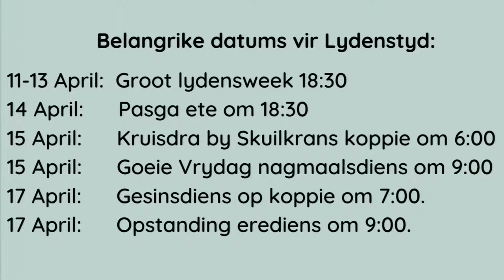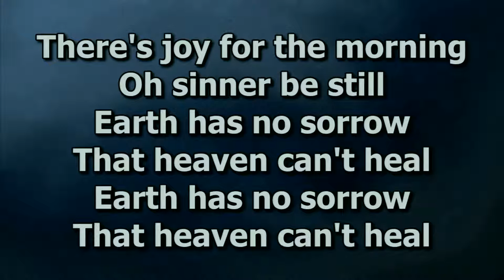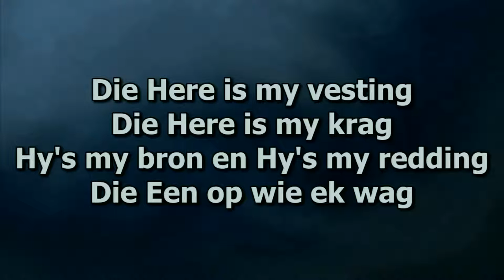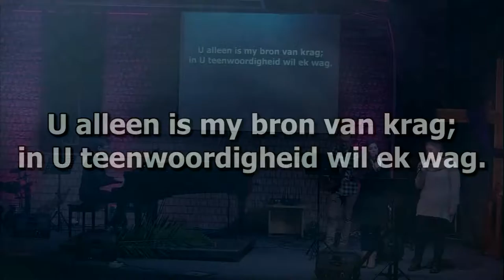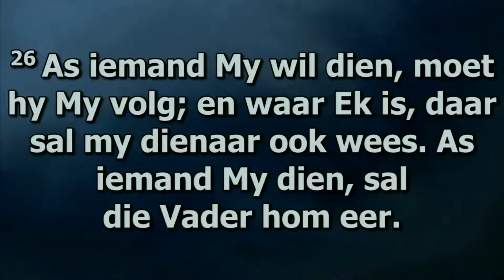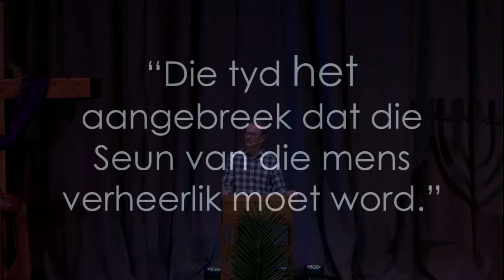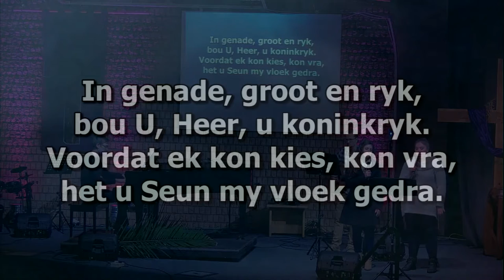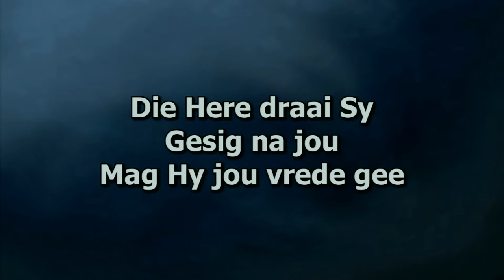NG Skuilkrans Aanddiens 10 April 2022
Ds. Gerrie Bodenstein